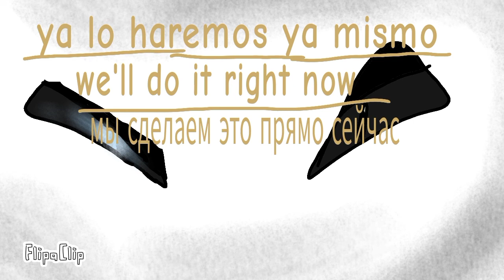The world of dragons//la aventura peligrosa//Epílogo\\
Acá es cuando Drago contrato a unos asesinos para que asesinen a Elion a Sofía y a Avril (yo) y a los demás

después veremos qué pasará en la siguiente temporada